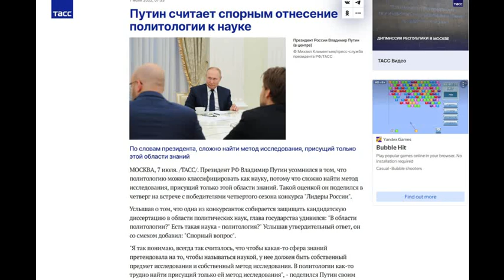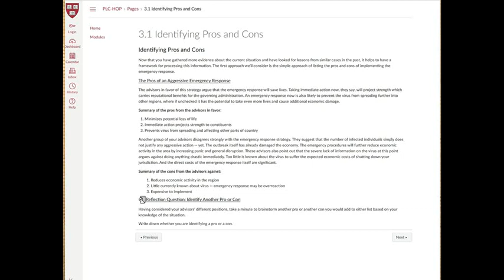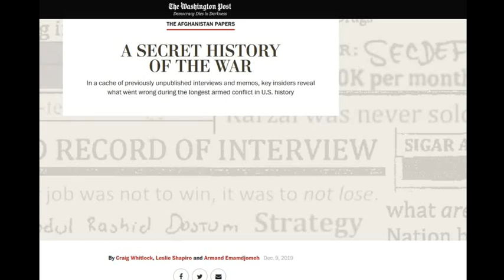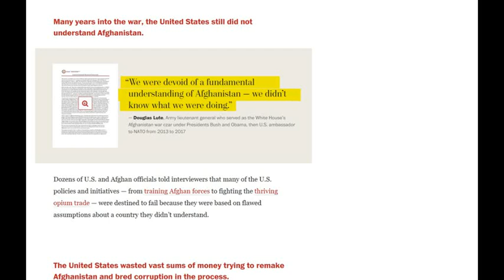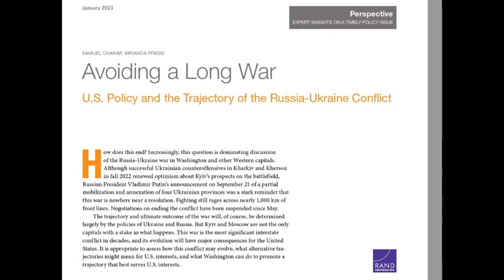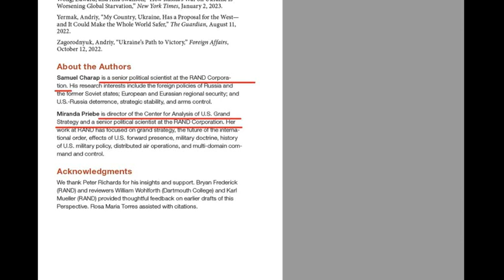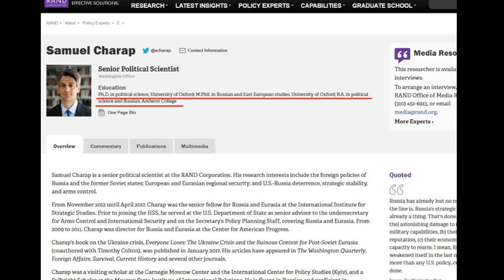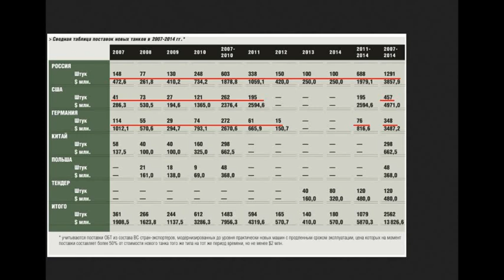Fake Science And War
RAND, Political "Science" and GIGO